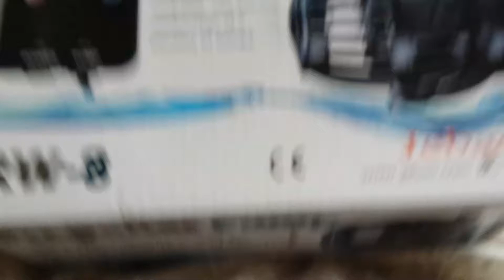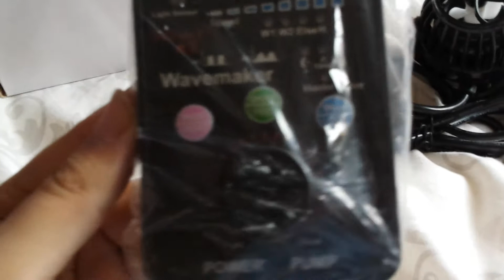Jebao RW-8 unboxing UK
This is my first ever wave maker and I couldn't afford spending alot of money so I got a jebao RW-8 this is just a video taking it out of the box as ive not seen one on youtube